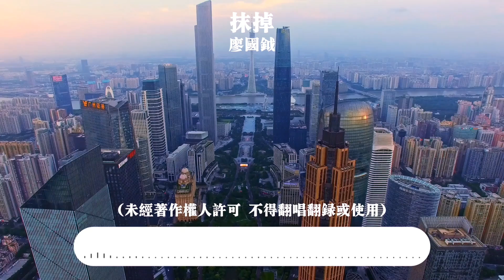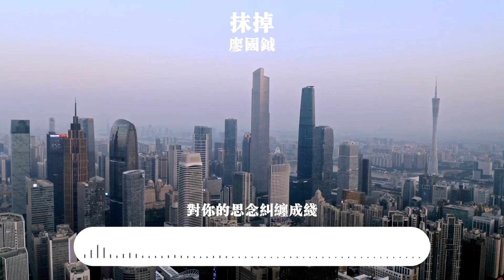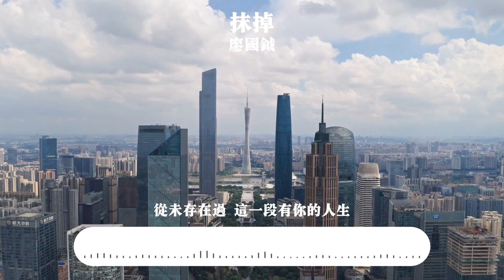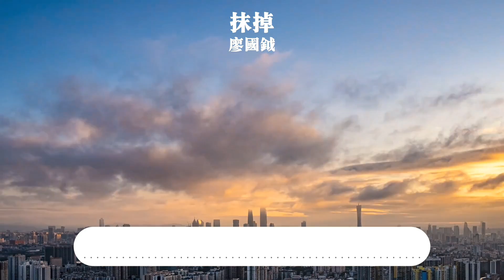抹掉-廖國鉞「抹掉你臉上的心裡的淚痕 抹掉我擁抱後你的體溫 抹掉歷史中那一場相遇的發生連同你的吻 你的愛 愛的回聲 抹掉我對上你第一個眼神 抹掉你曾為我奮不顧身 抹掉每一種 」【歌詞】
本頻道內的所有歌曲，都是由我們自己製作和發行，並且擁有100%的權益。

❖歌詞在下面❖

抹掉 - 廖國鉞
詞：梁又雙
曲：廖國鉞
製作人：廖國鉞
編曲：廖國鉞
鍵盤：趙廣為
吉他：李得
弦樂：中國國際愛樂樂團
和聲/和聲編寫：廖國鉞
人聲錄音棚：得悅之聲studio
人聲錄音師：雲峰PEAKLOUD
吉他錄音棚：得悅之聲studio
吉他錄音師：雲峰PEAKLOUD
弦樂錄音棚：北京唱片廠
混音工程師：廖國鉞
母帶工程師：廖國鉞
製作統籌：珊瑚
監制：張文琳
出品：易拉罐音樂
我們的故事飄蕩成煙
輪回在這亂世之間
不如灰飛煙滅
對你的思念糾纏成線
穿過無止境的時間
如風如雨如雪
當雪落下 當你在懷中融化
留下 記憶里的白茫茫
抹掉你臉上的心裡的淚痕
抹掉我擁抱後你的體溫
抹掉歷史中那一場相遇的發生
連同你的吻 你的愛 愛的回聲
抹掉我對上你第一個眼神
抹掉你曾為我奮不顧身
抹掉每一種 你與我相愛的可能
從未存在過 這一段有你的人生
不如灰飛煙滅
如風如雨如雪
Oh
剪斷這緣分 下一次 只做陌生人
在某個路口初次見面
有過一瞬間的擦肩 走遠